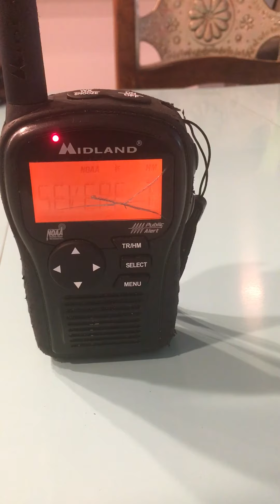AGAIN.... EAS 323 SVR